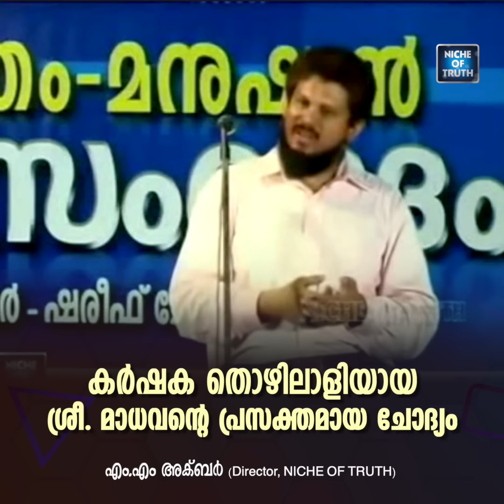കർഷക തൊഴിലാളിയായ ശ്രീ. മാധവന്റെ പ്രസക്തമായ ചോദ്യം M.M Akbar | Question and Answer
Topic ::  കർഷക തൊഴിലാളിയായ ശ്രീ. മാധവന്റെ പ്രസക്തമായ ചോദ്യം
Speaker :: എം. എം അക്ബർ
Place :: Perambra